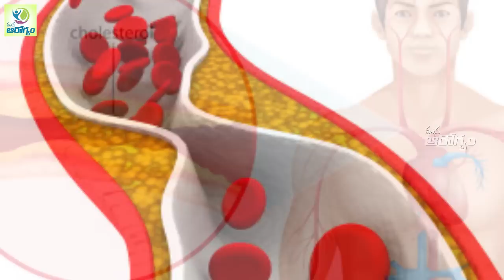Health Benefits of Drinking Beer - Telugu Health Tips | Mana Arogyam